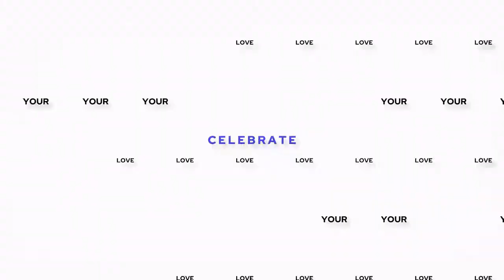Top10 Hill Station Hotels in North India | Best Hotels for Honeymoon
We have listed top 10 luxury Hill Station hotels in North India( Himalayan Range ) based on customer review, Online rating,Social media review, Blogger choices and hospitality standard,
Our team follow a certain research module keeping all reviews in single platform which give final outcome of the listing, Though based on meticulous research, the listing we share does not constitute legal or professional advice or forecast, and should not be treated as such

Note : Image Credit to Respective Hotels Website and Social Media Page